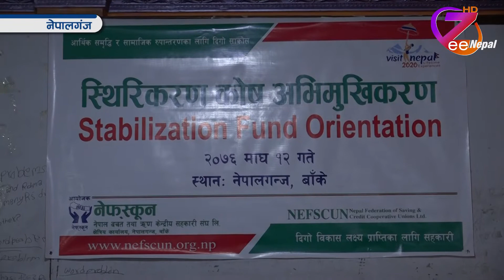नेपालगन्जमा स्थिरिकरणकोष अभिमुखिकरण कार्यक्रम ll ZeeNepal HD TV